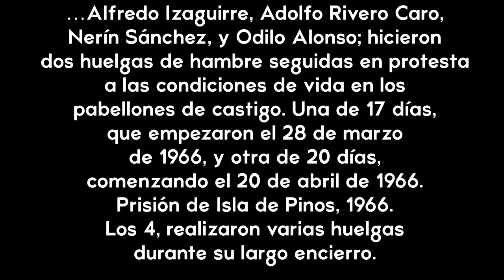Huelga de hambre de gigantes...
Una de las primeras huelgas, fue hecha por los primeros prisioneros políticos PLANTADOS: Alfredo Izaguirre, Emilio Adolfo Rivero Caro,  Onirio Nerín Sánchez Infante, y Odilo Alonso Fernández. No pedían que los sacaran del pabellón de castigo, pedían que los dejaran salir al sol, les permitieran  entrar libros, y dejaran entrar paquetes.
En los pabellones de castigo hicieron dos huelgas de hambre en protesta  a las condiciones de vida en los pabellones de castigo. Una de 17 días, que empezaron el 28 de marzo de 1966, y otra de 20 días, comenzando el 20 de abril de 1966.